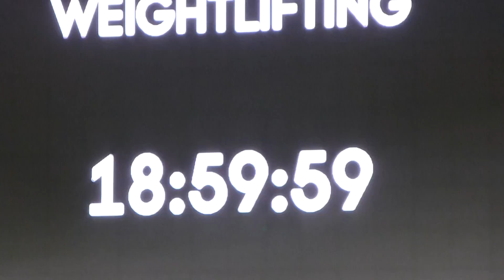Men 62 kg Introduction